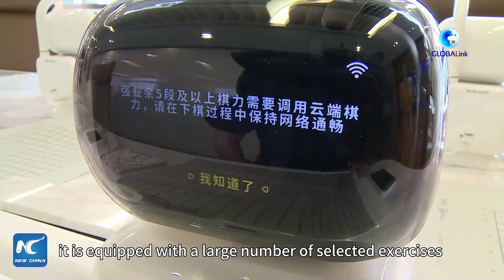GLOBALink | Chinese tech company launches AI-powered Go robot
Chinese artificial intelligence company SenseTime has unveiled an AI-powered household Go robot. Find out what it can do.